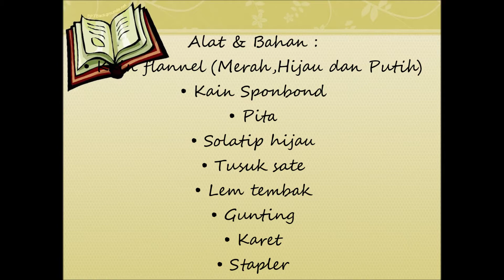KREASI BUKET BUNGA versi 6 - PKK OTKP SMKN MANONJAYA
BUKET YULISTYA RIFANI XI OTKP 1